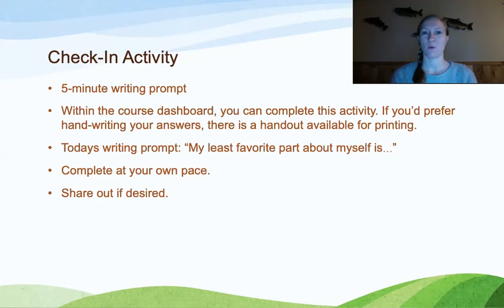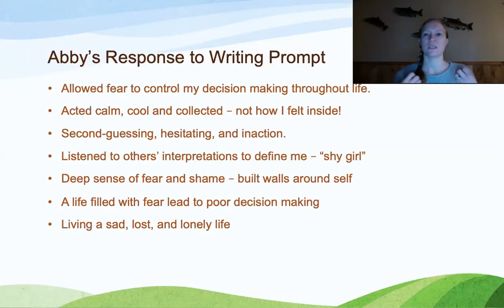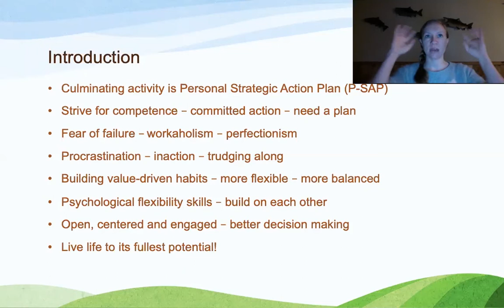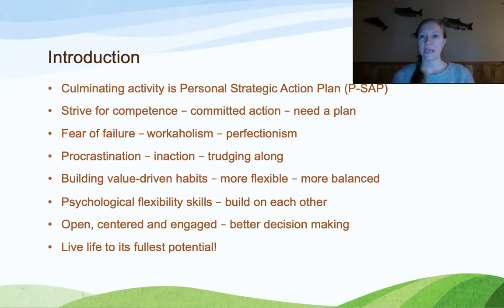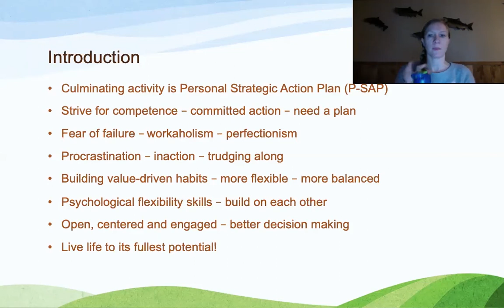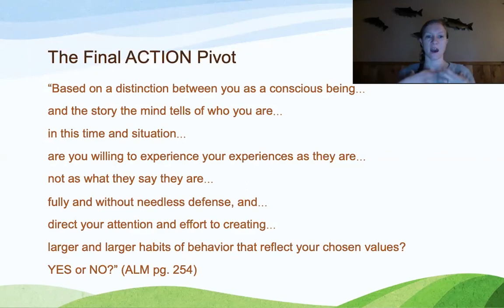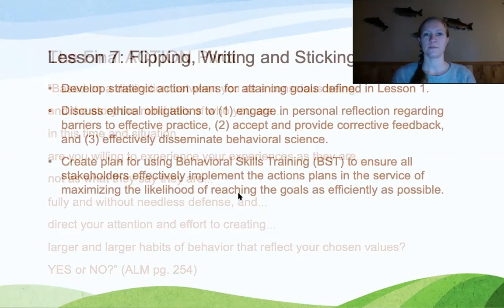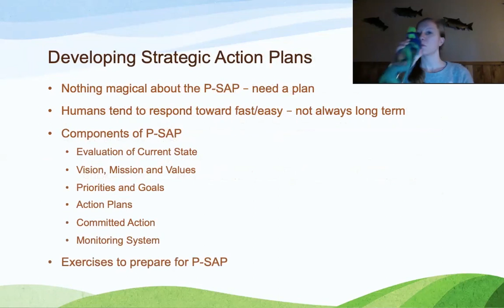Lesson 7 Flipping, Writing and Sticking to the Script - Intro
The three objectives of this lesson are to (1) develop personal action plans, (2) discuss ethical obligations to yourself, your community, and the profession, and (3) create an implementation plan to maximize success.